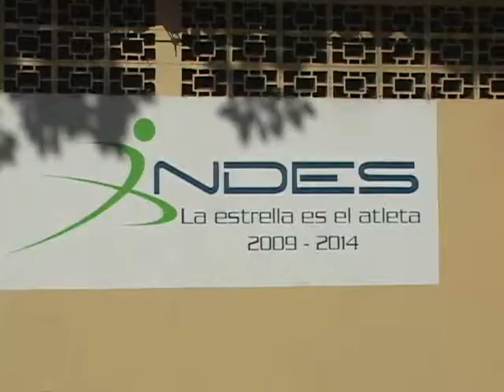CAPACITACION A PROFESORES 13 01 2014 ATV NOTICIAS EL SALVADOR l ATV ANTENA TELEVISION l